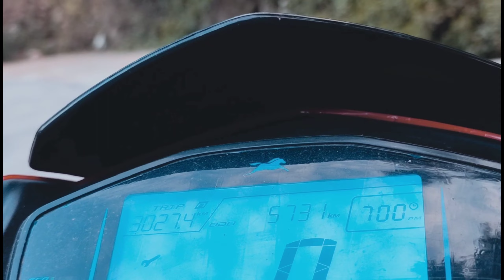Panchvaktra मंदिर के Pass Poncha ब्यास नदी का Pani (Abhinav Sharma Vlogs)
Motivated by :- @Sourav Joshi Vlogs

created by- @Abhinav Sharma Vlogs.